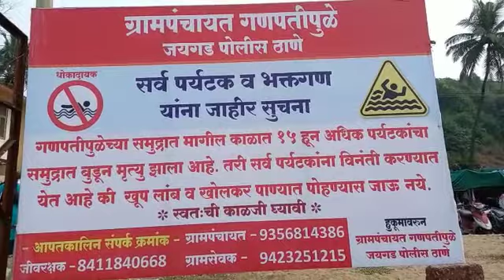Full Ganpatipule Tour 2021 | Manish Telkar| After Lockdown | Worth It?